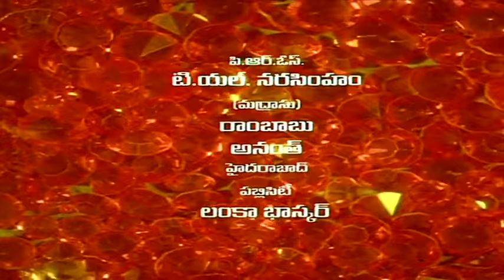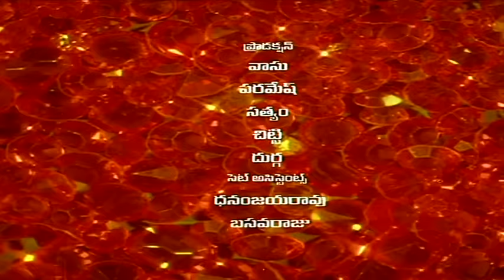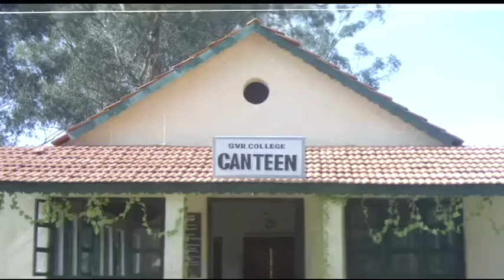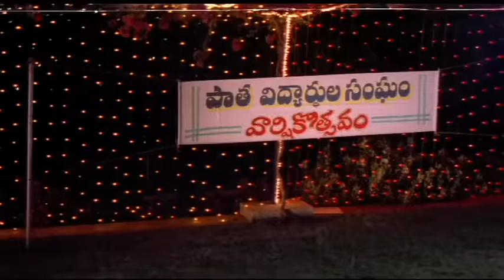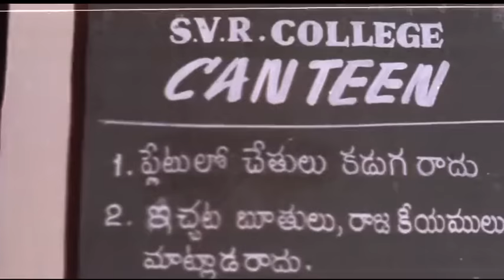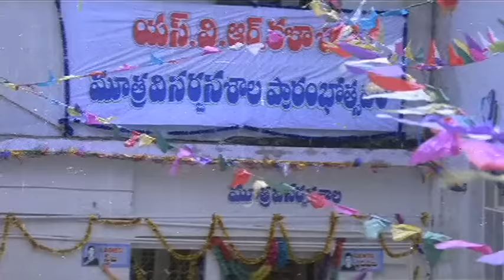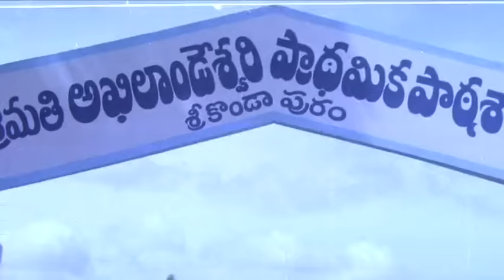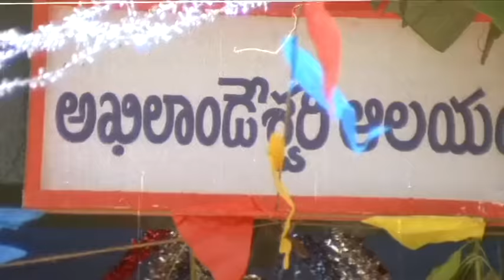అల్లరి అల్లుడు full Hd movie ll Nagarjuna ll Meena ll Nagma ll Vanisri ll Rao Gopalarao